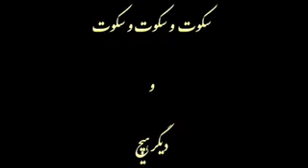سکوت مقدس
الهی قمشه ای